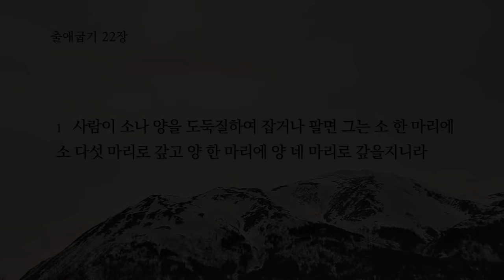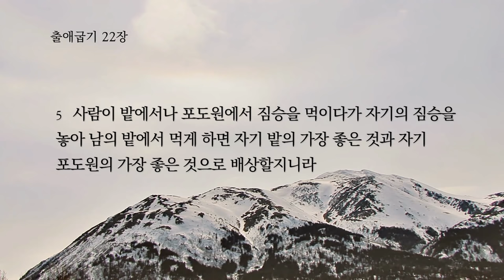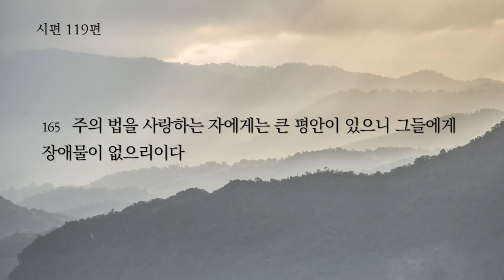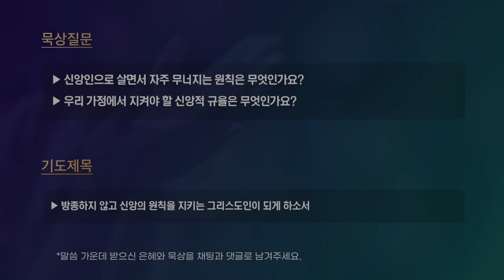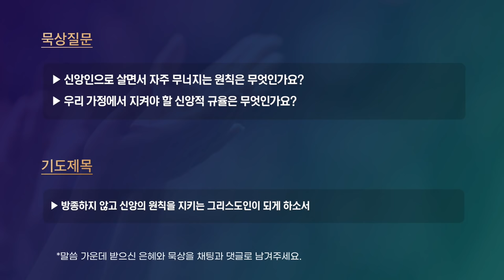[매일기도회-금] 원칙을 세우기로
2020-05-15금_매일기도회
설교자: 나요한 목사
본문: 출애굽기 22:1-23:13